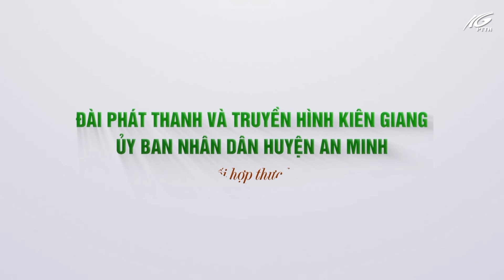Chuyên mục An Minh Đất và người (29/8/2022) | THKG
Chuyên mục “An Minh đất và người” kỳ 2, Chương trình do Đài Phát thanh và truyền hình Kiên Giang phối hợp với Ủy ban nhân dân huyện An Minh tổ chức sản xuất.
Trong chương trình hôm nay, chúng tôi sẽ chuyển đến quý vị và các bạn những thông tin về các hoạt động sản xuất nông nghiệp, định hướng phát triển du lịch trên địa bàn huyện An Minh.